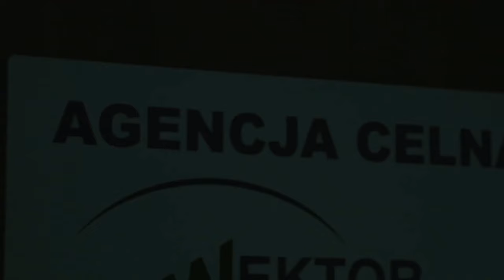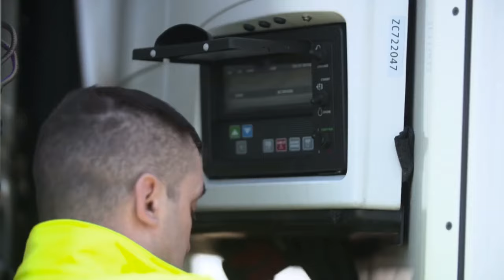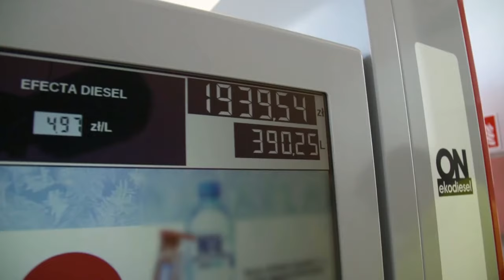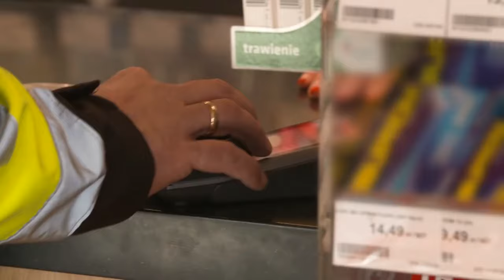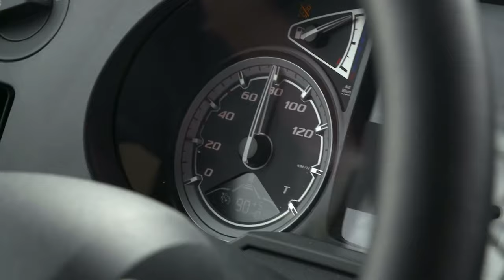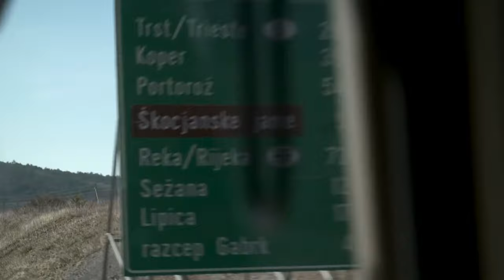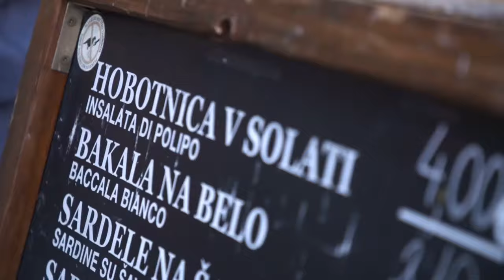Camioneros cap17 Trailero 42 años larga distancia– Documental